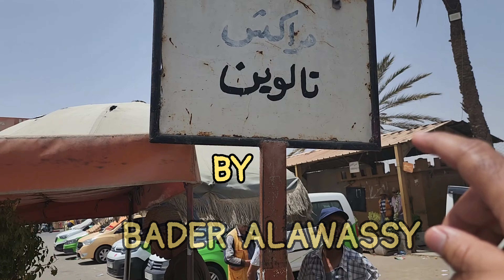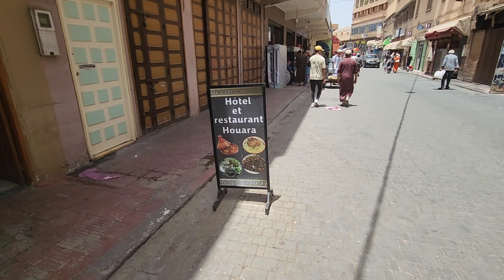تارودانت مراكش السوس وسور العاصمة السعدية قديما (part 36)🇲🇦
هناك الكثير من الفيدوات التي تخص الحياه والمعيشه والهجره الي استراليا ماعليك الا الضغط على الهاشتاق

إن شاءالله سوف تكون هذه السلسله الطويله عن المغرب وعن التاريخ الإسلامي للمغرب وجغرافيه المغربيه وطبيعه أهل المغرب  وتصحيح بعض الفكر الخاطئ عن أهل المغرب الكرام